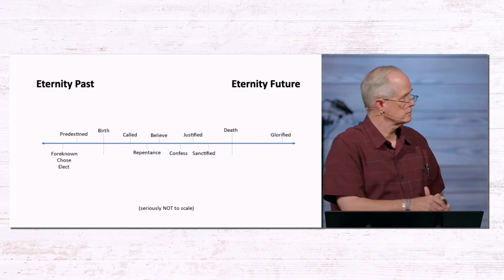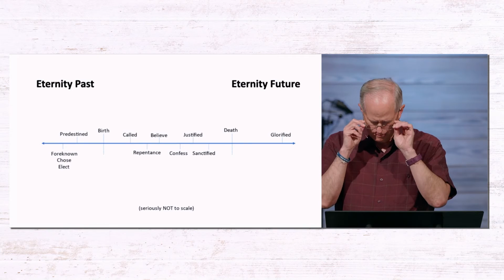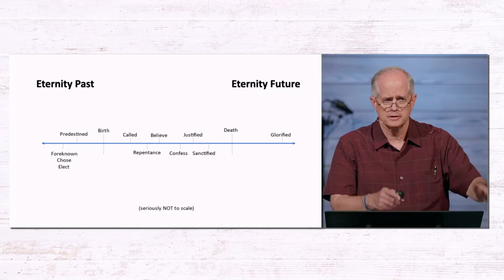Chosen by God- 1 Peter 1:1-2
Simon Peter, the leader of the apostles, was now an older saint. It had been more than 30 years since he had last seen Jesus, experienced the coming of the Holy Spirit, and preached the gospel at Pentecost. Yet Peter knew times were changing – the Roman Empire was becoming more hostile to the faith, persecution of believers was becoming increasingly intense, and Christians needed to be encouraged more than ever. So, led by the Spirit, Peter wrote a letter – to the “elect exiles” – both Jews and Gentiles, those chosen by God but rejected by the world. Join us for an in-depth study of the book of I Peter and consider a message more timely now than the day it was written.